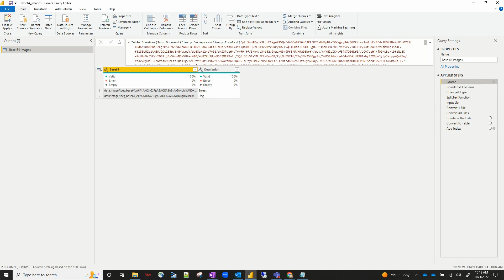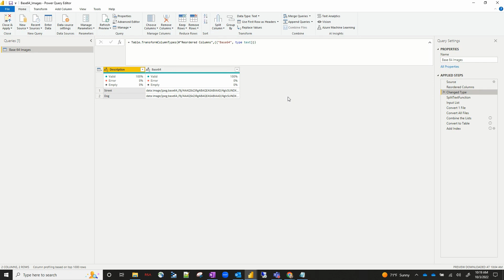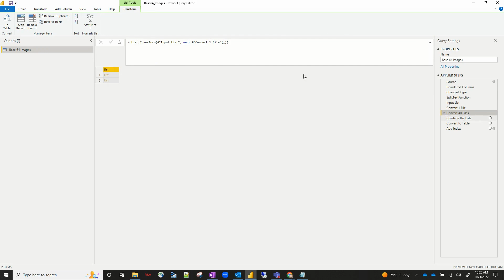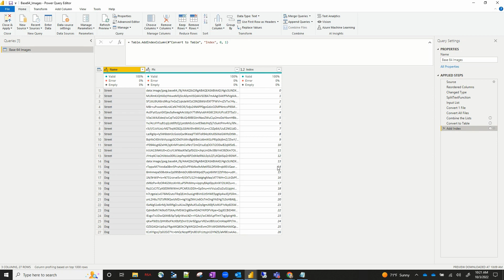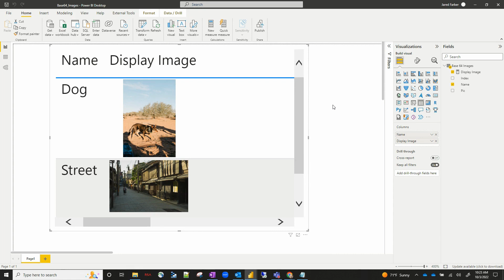Power BI Base 64 Images Character Limit Workaround (2022)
Utilizing Base 64 images that exceed the character limit (32,766 characters) in Power BI requires a workaround.  In this video, we walk through the steps to get around the character limit so you can utilize high-resolution photos in your PBI reports.